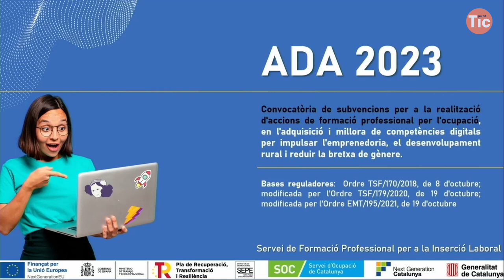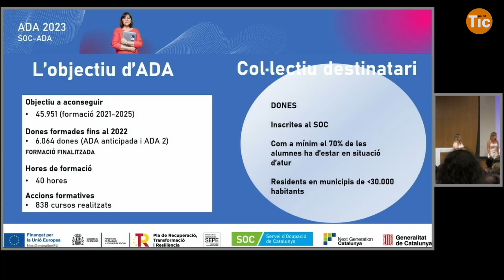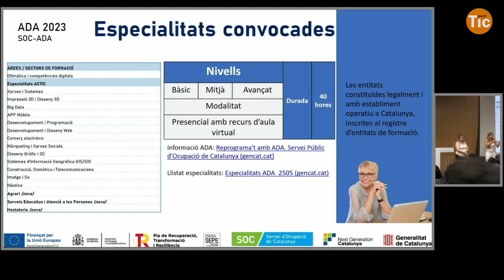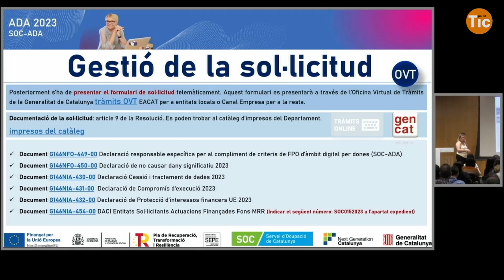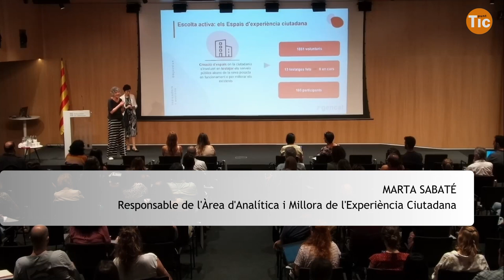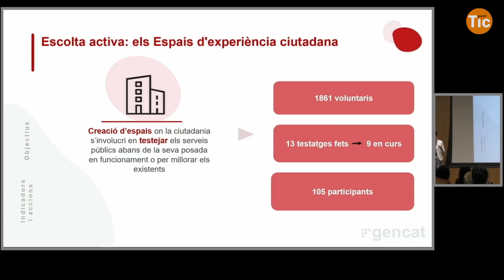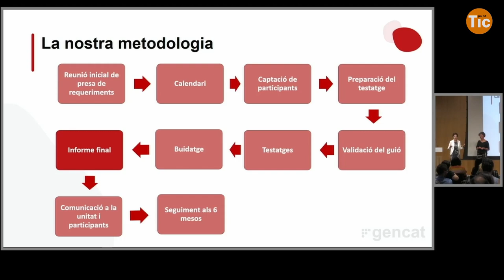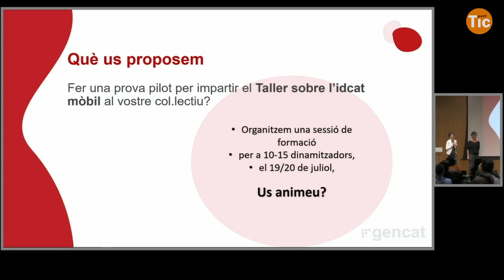JDIS 2023: Benvinguda i iniciatives de la Generalitat en l'àmbit digital I Xarxa Punt TIC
Un any més, la JDIS ha estat la trobada de la Xarxa Punt TIC amb el tret de sortida del cap del Servei d’Inclusió i Capacitació Digital, Ricard Faura. S'han presentat iniciatives impulsades per la Generalitat de Catalunya en l'àmbit digital:
* Programa ADA de formació digital de dones en situació d'atur de municipis de menys de 30.000 habitants amb Carolina Cuadrado i Esther Hidalgo del Servei de Formació Professional per a la Inserció Laboral (SOC).
* Anàlisi de l'experiència de la ciutadania en la seva relació amb l'administració.
Ester Manzano, directora general de Serveis Digitals i Experiència Ciutadana.
Marta Sabaté, responsable de l'Àrea d'Analítica i Millora de l'Experiència Ciutadana.